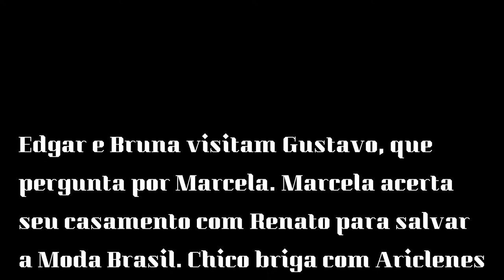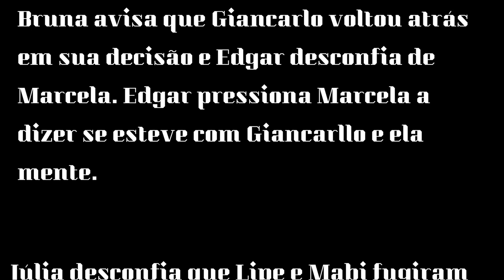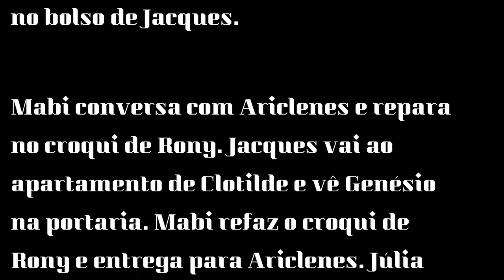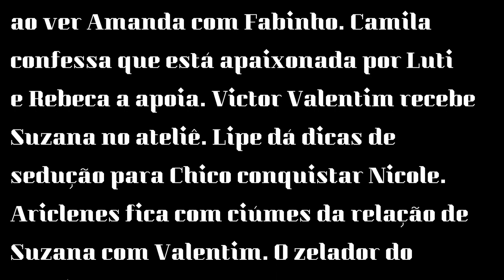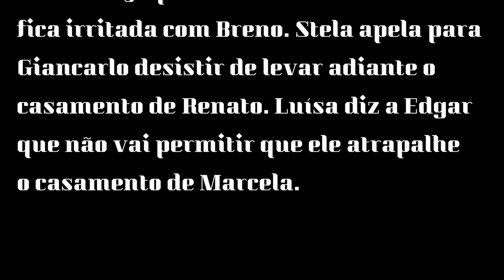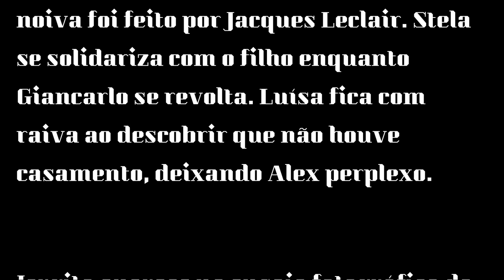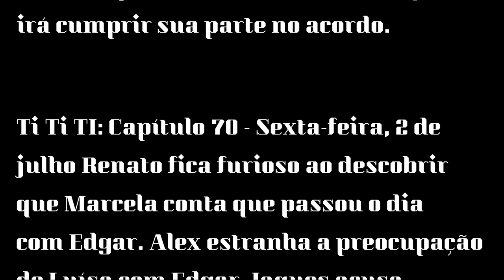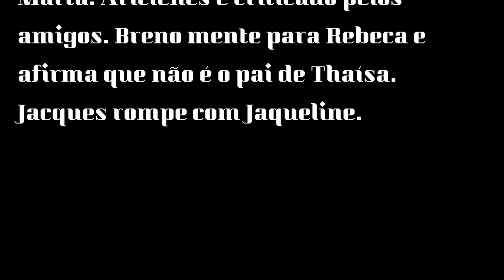"TI TI TI" Novela|Capítulos 28 DE junho A 2 DE JULHO DE 2021- Resumo Completo.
"TI TI TI" Novela|Capítulos 28 DE junho A 2 DE JULHO DE 2021- Resumo Completo.  NOVELA Ti Ti Ti| Capítulos 28  A 2 DE julho DE 2021.
Resumo Completo.
"TI TI TI" Novela|Capítulo
Capítulo 28/06/ 2021 Segunda-feira
Capítulo 29/06 2021 Terça-feira
Capítulo  30/06/ 2021 Quarta-feira
Capítulo 1/06/2021 Quinta-feira
Capítulo  2/06/ 2021 Sexta-feira
NOVELA TI TI TI: RESUMO DA SEMANA DE 28 A 2 DE julho DE 2021, veja agora:

 Fonte: Internet
A novela TiTiTi foi estrelada por Murilo Benício, Alexandre Borges, Cláudia Raia, Isis Valverde, Guilherme Winter, Caio Castro, Guilhermina Guinle e Malu Made. Outros atores da novela Guilherme Winter – Lucas Renatto Villa Sanches Juliana Alves – Clotilde Matoso Guilhermina Guinle – Luísa Salgado Dira Paes – Marta Moura Humberto Carrão -Luis Otávio Martins (Luti) Maria Helena Chira – Camila Bianchi Juliana Paiva – Valquíria Spina (Val) Rafael Cardoso – Jorgito Bianchi Mayana Neiva – Desirée Oliveira Alexandre Slaviero – Armando das Cruzes Maragoli (Armandinho) Sophie Charlotte – Stéfany Oliveira Marco Pigossi – Pedro Luis Spina